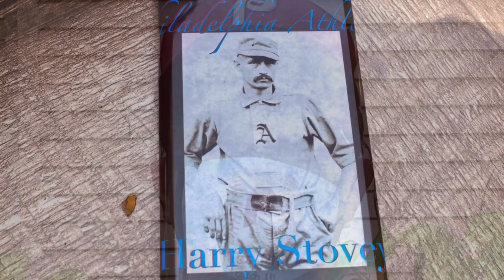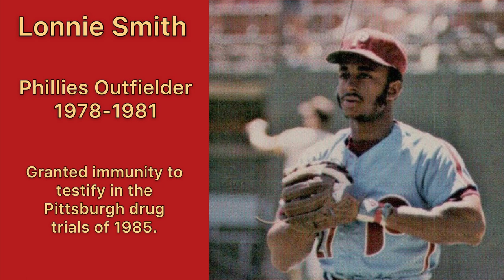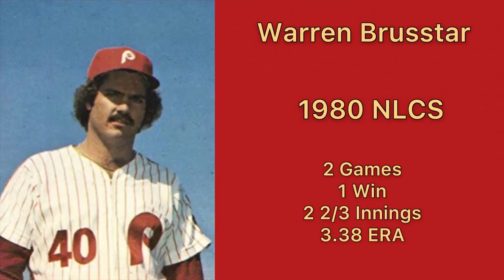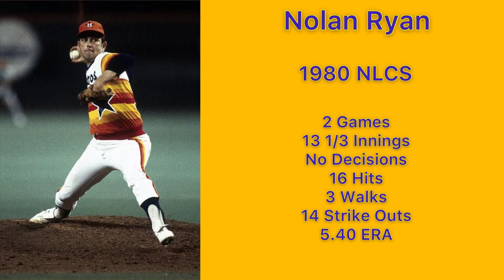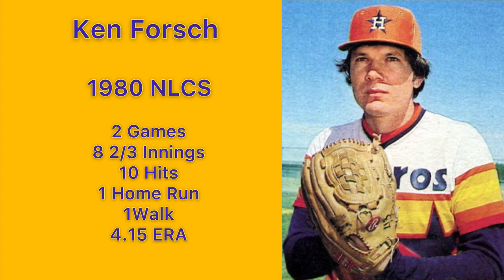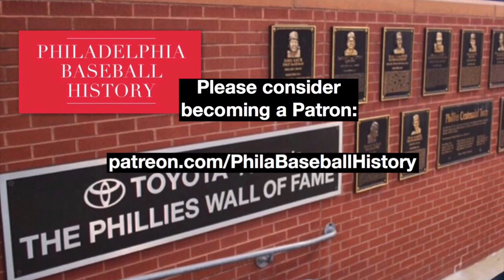1980, the Greatest NLCS of All Time: The Philadelphia Phillies Triumph over the Houston Astros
The contest for the National League pennant between the Philadelphia Phillies and the Houston Astros was extremely close.  So close, that four of five the games played had to be decided in extra innings.  It was the greatest National League Championship Series in Major League Baseball history.

This is the story, not only of how the Phillies triumphed over the Houston Astros, but also fo the up and down season that led up to the incredible contest, and to the Philies eventually winning the World Series.

Special Thanks to EK Photo Lab for the DaVinci slideshow formats.  EK Photo Labs has a YouTube channel:

Video clips, films and photographs are all used for the purpose of education, research, and commentary.

“Corn Dogs in Santa Monica,” by The Great North Sound Society
“Stomp It Away,” “Big Sky,” “Pomade” by Silent Partner
“Work Week,” “Motocross,” “Garage” by Topher Mohr and Alex Elena
“Swing House” by RKVC
“Celebration” by Otis McDonald